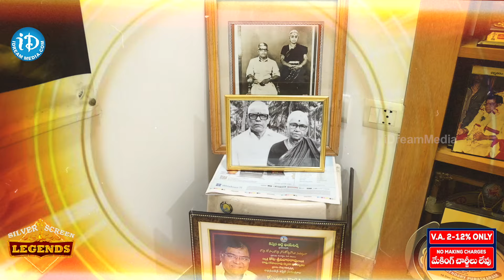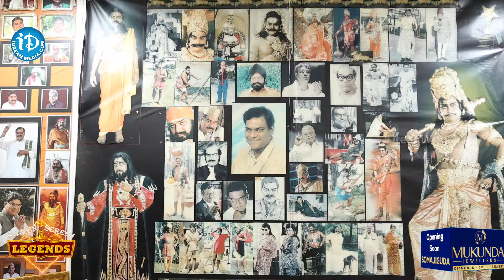Kota Srinivasa Rao Emotional Special Interview With Swapna | iDream Eluru